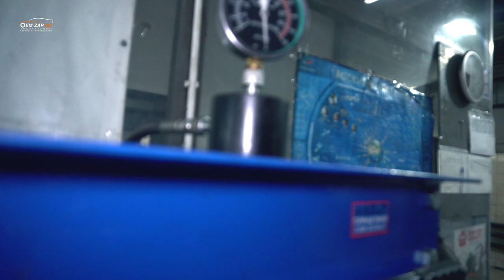Hyundai Grand Starex на V8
Ремонт заднего редуктора моста Hyundai Grand Starex.
Автомобиль оснащен японским V8, в следствии чего задний редуктор испытывает сверх нагрузки.
Получится ли у Анатолия починить его?

Находимся по адресам:
👇👇👇👇👇👇👇👇👇ЖМИ КНОПКУ "ЕЩЁ"👇👇👇👇👇👇👇👇👇

Север
🕘🔛🕗 График работы: с 9 до 20 без выходных.